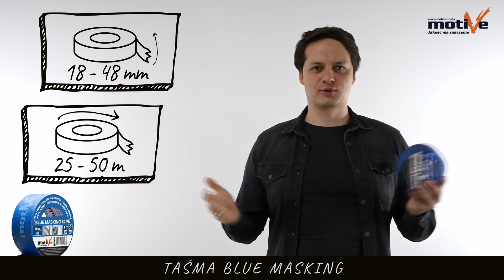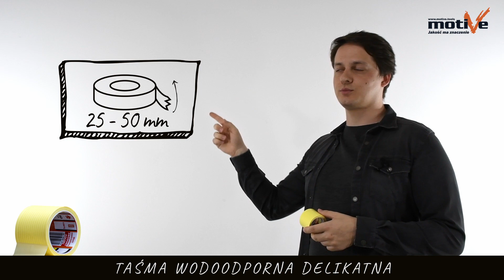Jaką taśmę wybrać? Po jakim czasie zerwać taśmę?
Zobacz wiele, wiele innych naszych taśm, do różnych zastosowań i o różnym czasie odklejania. Wszystko to w jednym krótkim wideo.

0:00 Taśma Blue Masking
1:26 Taśma White Masking
1:53 Lakiernicza, Precyzyjna i Delikatna
2:13 Taśma Lakiernicza
2:28 Taśma Maskująca Precyzyjna
2:45 Taśma Delikatna
3:02 Taśma Wodoodporna Delikatna
3:54 Taśma Promask i UV-PE
4:54 Taśma Tynkarska
5:50 Podsumowanie
6:25 Bonus